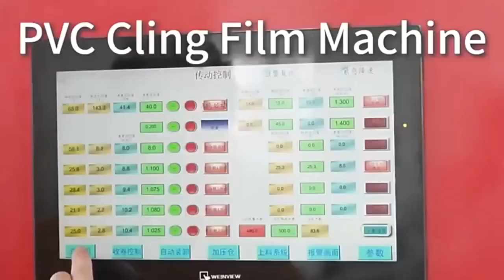PVC Cling Film Machine waits for you! Good transparwncy and high tensile strength!